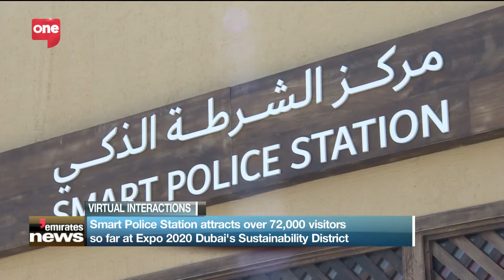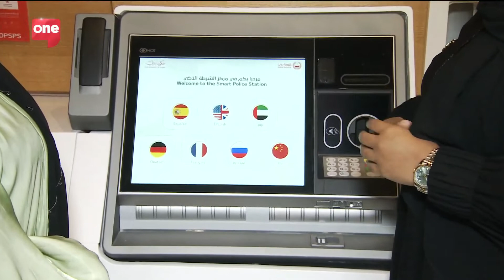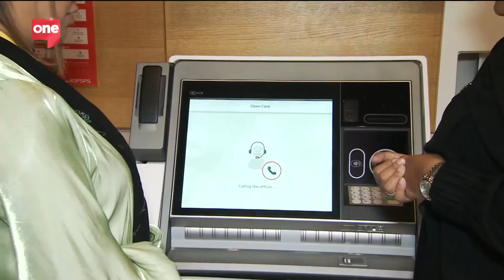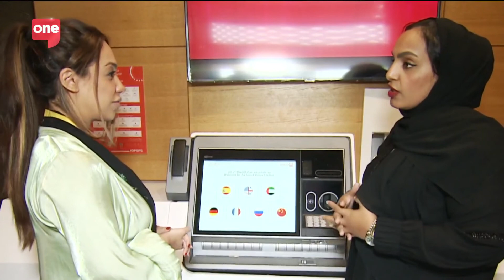Dubai Expo 2020's Smart Police Station welcomes more than 72,000 visitors.